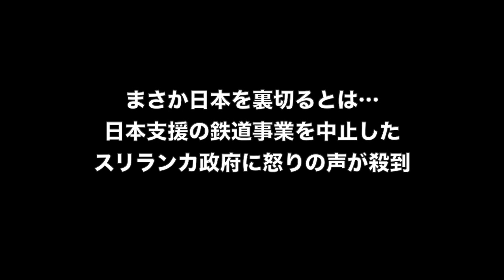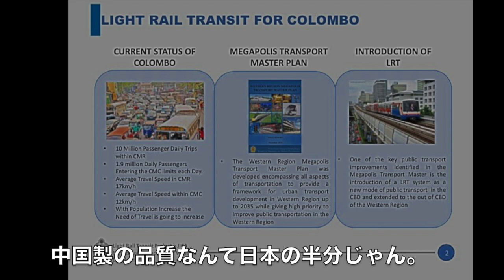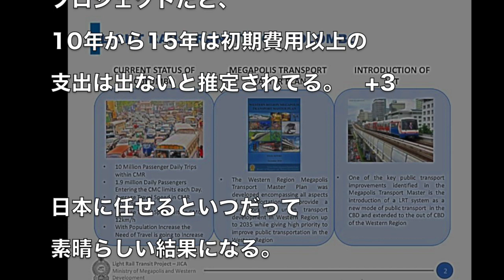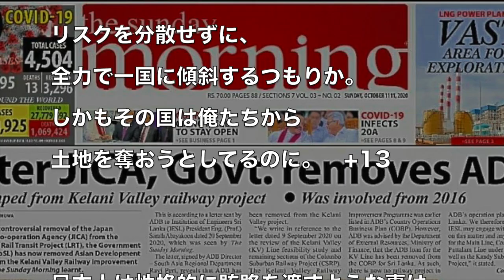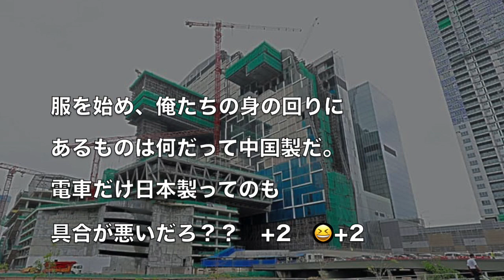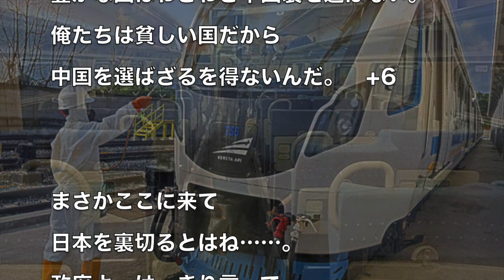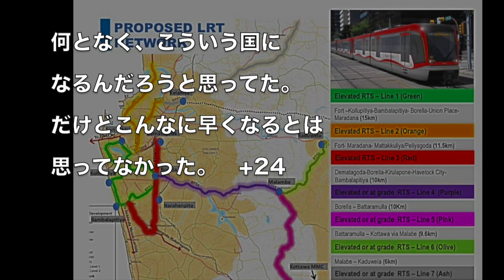まさか日本を裏切るとは…日本支援の鉄道事業を中止したスリランカ政府に怒りの声が殺到 海外の反応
関連動画：
(親日のはずが…)日本の鉄道事業にスリランカが中止指示。親中派政権誕生との関係か(アニメでわかる)

【海外の反応】「スリランカもまさか...操られた」日本の資金の援助で始めた、鉄道整備計画が一時停止に追い込まれた！【まみのラヴリーJAPANちゃんねる】

【海外の反応】「スリランカも中国に操られた！」日本の資金援助でスタートした次世代型路面電車整備計画が一時停止に！【流石JAPAN】